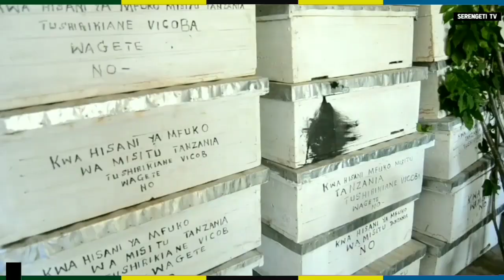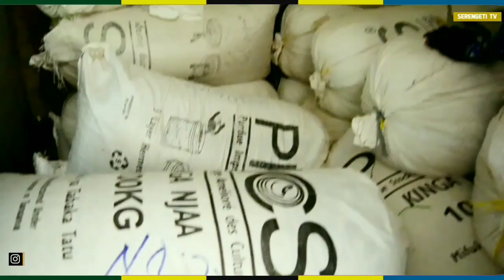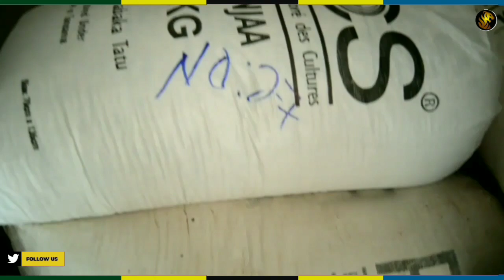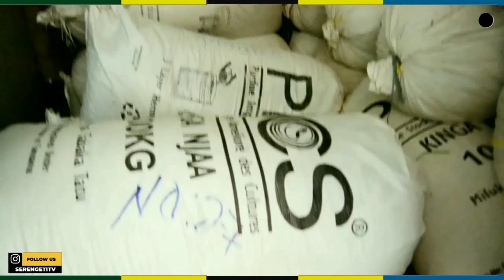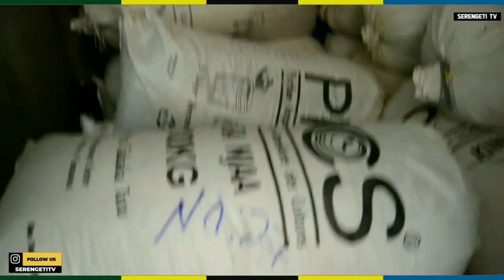🔴MAKALA MUHIMU _UTENDAKAZI WA SHIRIKA LA MVIWANYA WILAYA YA SERENGETI.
MVIWANYA  Ni shirika lisilo la kiserikali  ambalo  limekuwa  msaada mkubwa kwa wananchi wa Serengeti kwa kutoa elimu bora juu ya kilimo,uhifadhi  na ufugaji bora.